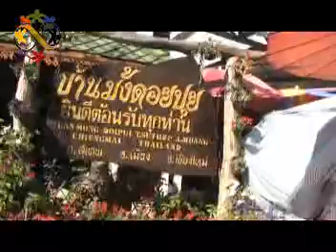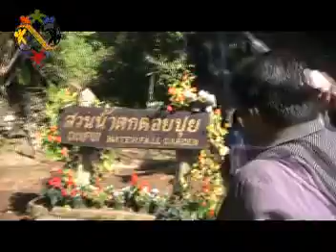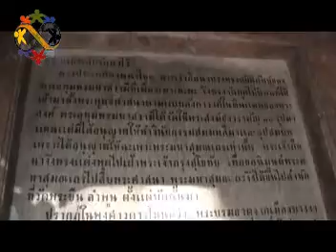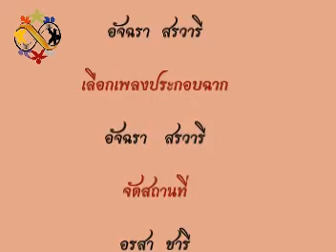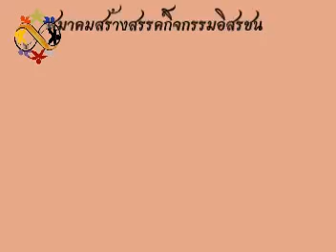คุย ลุย เดี่ยว 2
คุย ลุย เดี่ยว 2 เยือนเมืองเหนือ ดอบปุย ดอยสุเทพ